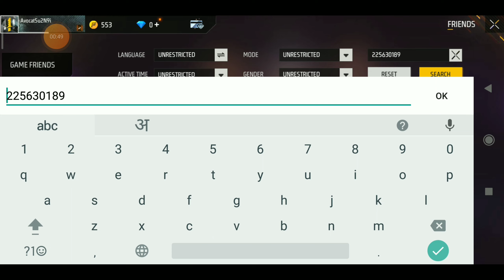💮❤️ ID DE CUENTAS PERDIDAS ANTIGUAS MAS PODEROSAS EN FREEFIRE | 13 PARTE ...